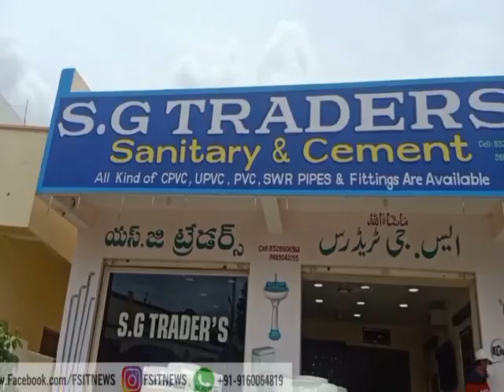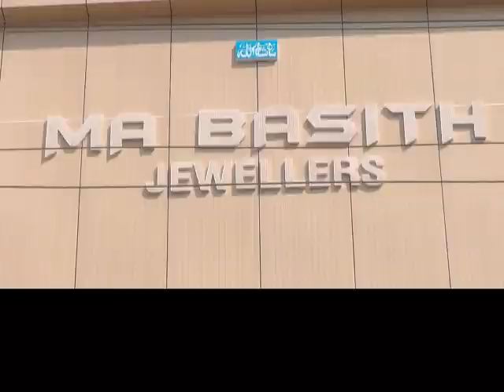13 Muslim baldi councilors rehne ke bawajood bhi Mbnr baldiya me Urdu nazar andaaz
13 Muslim baldi councilors rehne ke bawajood bhi Mbnr baldiya me Urdu nazar andaaz